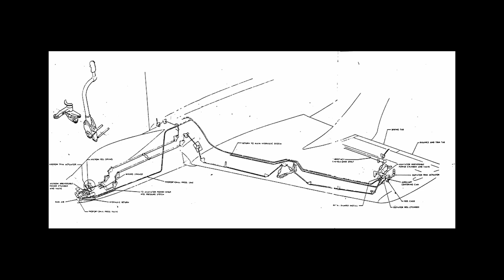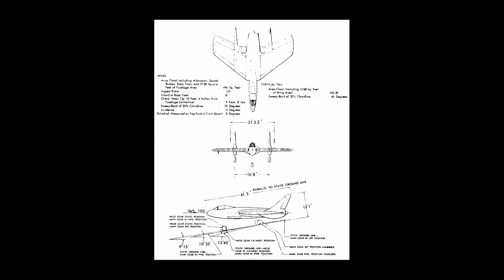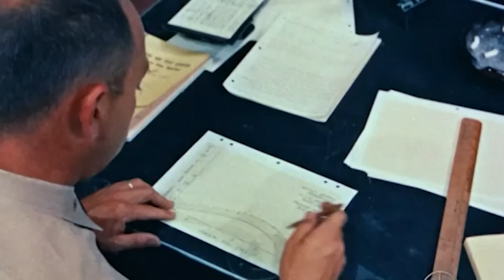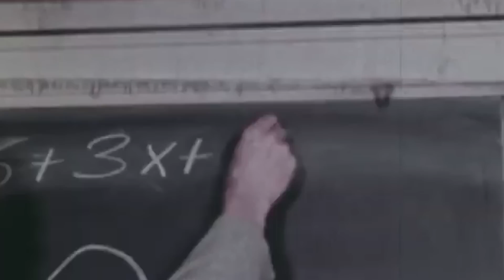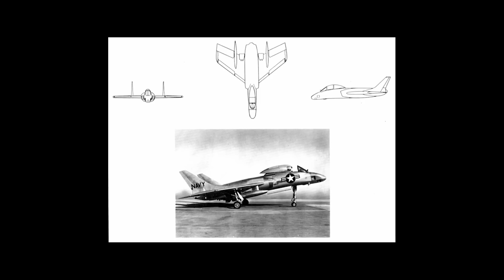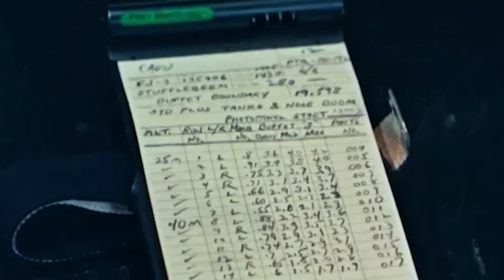The Deathtrap Fighter Everyone Was so Afraid to Pilot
The F7U Cutlass burst onto the aviation scene like a visitor from the future straight into the 1950s. Its radical design, featuring a tailless silhouette and dramatically swept wings anchored to a short, robust fuselage, defied the conventions of the time, looking more like a starship than an aircraft.

This Cutlass boasted an uncommon twin-engine configuration, a rarity for fighters during this period. It was powered by twin Westinghouse J34 turbojets flanking the fuselage, which not only provided blistering thrust but also endowed the F7U with a spacecraft-like visage. The power plants were ingeniously integrated, with air intakes boldly positioned at the forward sides of the fuselage, sharpening its aggressive, angular profile.

Moreover, the F7U was a trailblazer in incorporating power-boosted hydraulic controls, a groundbreaking advancement that enabled crisper handling and nimble maneuverability at soaring speeds and dizzying altitudes. It also came equipped with an ejection seat, a vital safety mechanism in the high-stakes era of jet experimentation.

However, when this sci-fi-like aircraft took to the skies, it turned into a nightmare. Its ambitious, tailless design caused dismal stability and control issues. Underpowered and unreliable engines, combined with severe structural deficiencies, earned the aircraft a notorious reputation as a deathtrap. Fatal accidents increased, including one where the pilot ejected, leaving the Jet to fly out of control around San Diego for half an hour. Whispers spread about the Cutlass’s problematic “Nazi DNA.”

The question loomed large: Had the seized German research, which laid the groundwork for the F7U, been the catalyst for its catastrophic failures? Could the Cutlass be redeemed?